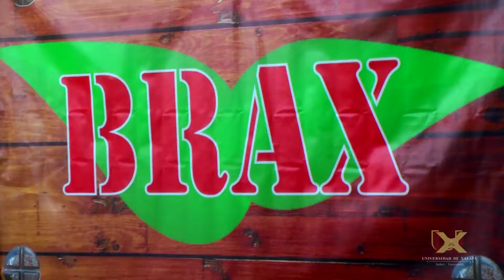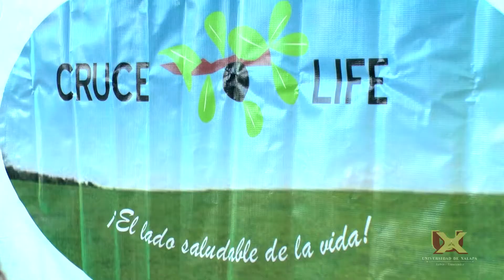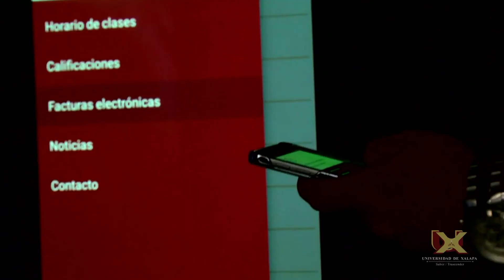Feria Emprende 2016